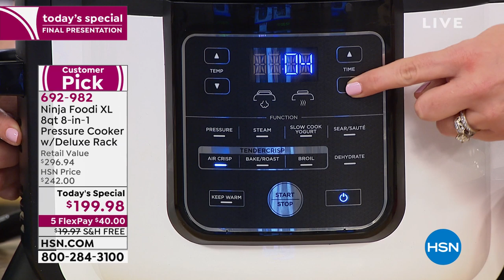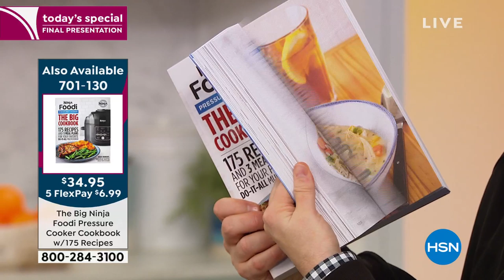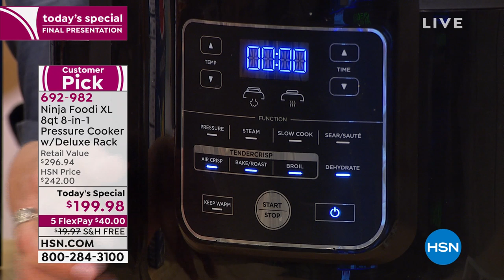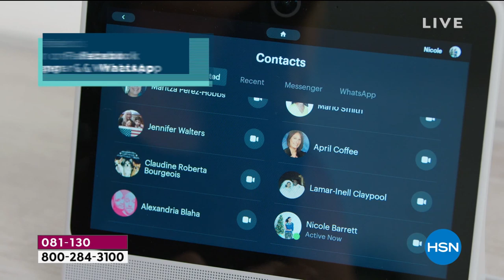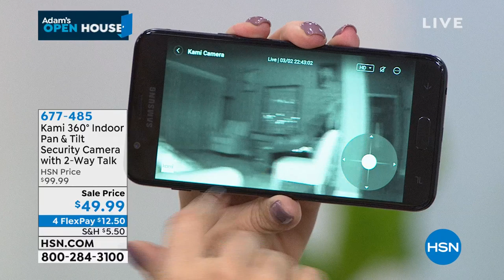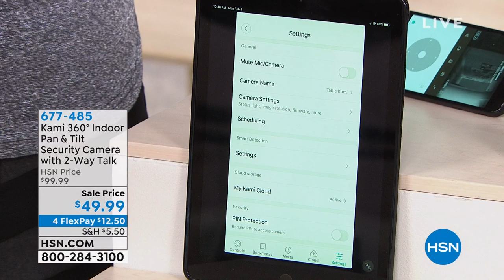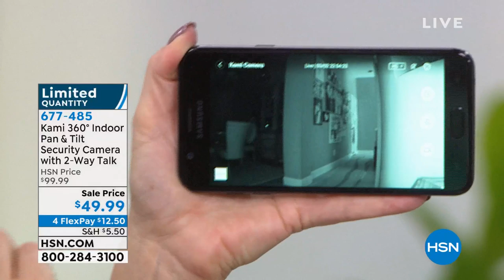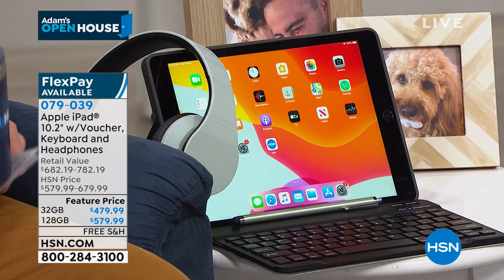HSN | Adam's Open House Premiere 02.03.2020 - 10 PM